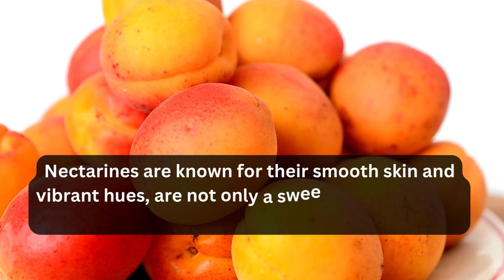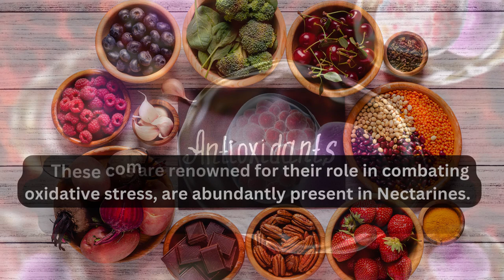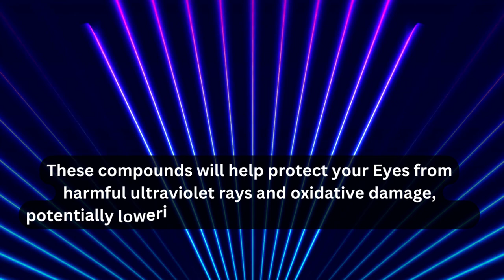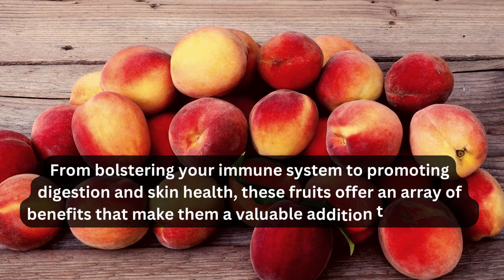Nectarine - Nutrients and Health Benefits of Nectarine When Taken Daily | Health and Fitness | Diet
Encourage Us:
Nutrients and Health Benefits of Nectarine When Taken Daily 🍑🌿

If u like the content,

Welcome to another exciting episode of our health and wellness journey! Today, we're going to uncover the incredible world of nectarines and why incorporating this juicy fruit into your daily routine can be a game-changer for your well-being. 🍑🌟

**Nectarines: Nature's Nutrient Treasure** 💎:
Nectarines are bursting with essential nutrients like Vitamins A and C, potassium, and dietary fiber. These power-packed elements are your body's best friends for overall health. 🥕🍊

**Glowing Skin & Immunity Booster** ✨:
With a high dose of Vitamin C, nectarines help promote collagen production, giving you that radiant skin glow. Plus, they strengthen your immune system, keeping you healthy year-round! 🌞🛡️

**Digestive Health Ally** 🧘:
The fiber content in nectarines aids digestion and promotes a healthy gut microbiome. Wave goodbye to digestive discomfort! 🌿🍽️

**Weight Management Friend** 🏋️:
Nectarines are naturally low in calories and high in fiber, making them an excellent choice for those looking to manage their weight. Stay on track with your fitness goals! 💪🥗

**Heart Health Supporter** ❤️:
Potassium in nectarines helps maintain healthy blood pressure levels and may reduce the risk of heart disease. Love your heart, love nectarines! 🩺🍑

**Antioxidant Powerhouse** 🌟:
The antioxidants in nectarines fight off harmful free radicals, which can lead to premature aging and chronic diseases. Stay youthful and vibrant! 🚀🍑

**Energy Boosting Buddy** ⚡:
Feeling sluggish? Nectarines provide a natural energy boost, keeping you energized throughout the day. No more midday slumps! 🏃‍♀️🍑

**Bone Health Support** 🦴:
Nectarines contain Vitamin A, which is essential for strong bones and healthy vision. Take care of your bones from the inside out! 👀🥛

So, how can you make nectarines a daily habit? 🤔 You can enjoy them fresh as a snack, add them to smoothies, or incorporate them into salads for a burst of flavor and nutrition. Remember to consult with a healthcare professional for personalized dietary advice. 🩺👩‍⚕️

Don't miss out on the amazing benefits of nectarines! By making them a part of your daily routine, you're investing in your health and well-being. 🌈

For more ...